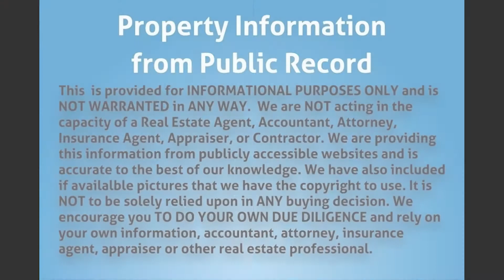6104 Cresthaven Ct, Hollywood, FL 33023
MLS Status: MLS Unlisted
Property Type: Single Family
Year Built: 1954
Construction: CBS (Concrete Block Structure)
Living Area: 1230
Multi Unit Info: N/A
This a bargain opportunity in Desirable area, the roof 5 Years Old, it comes with A/C Ducts installed. Property is a great Fix N Flip Or Rent And Hold.